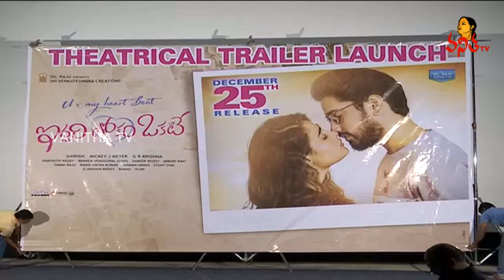Iddari Lokam Okate Trailer Launch Full Video | Raj Tarun, Shalini, Dil Raju | Vanitha TV